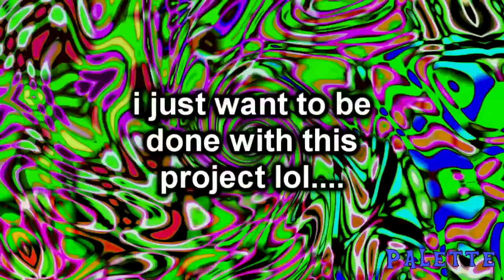The Flight Between Dimensions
So, um, here it is I guess. My first (well, second if you count the Jack's Challenge vid i did) video using this kind of style. I admit that it's really amateur/cliche and it's probably not very good, considering that I have pretty limited software and lack of skill in this sort of thing and such (seriously, screw 3D Source Alpha, lol).

But I hope that people will still like it and that I'll continue to improve on this sort of style. I'm really nervous about showing this to you all, but I hope that you guys will like it.

Song list (in order of appearance):

Forest Interlude - Donkey Kong Country 2
Main Menu Theme - Inspector Gadget's Crazy Maze
Roygbiv - Boards of Canada
Rhubarb - Aphex Twin
145 (Poodles) - Jake Chudnow
Bocuma - Boards of Canada
Resonance - HOME